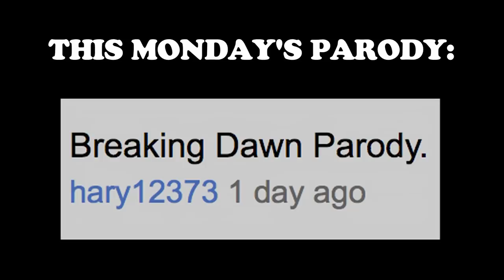Twilight: Breaking Dawn Trailer (Parody)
And don't forget to send me your suggestions for next Monday's parody!